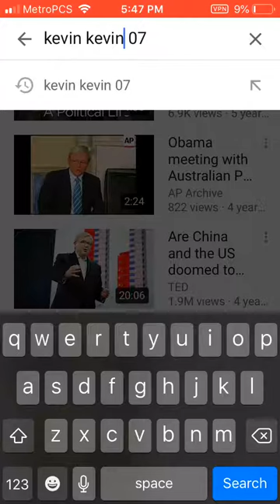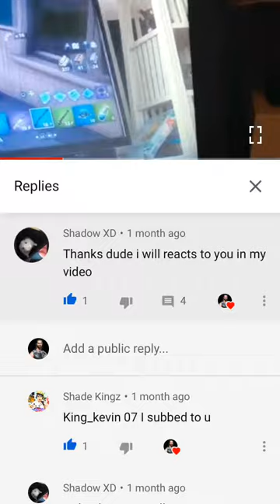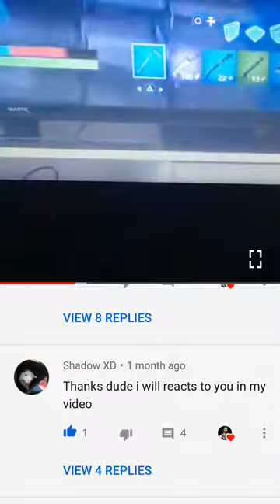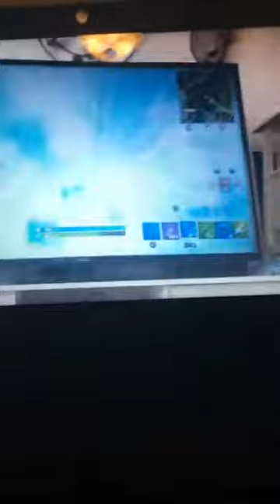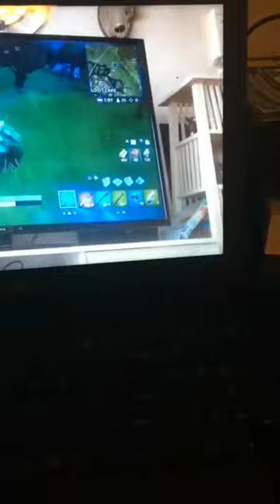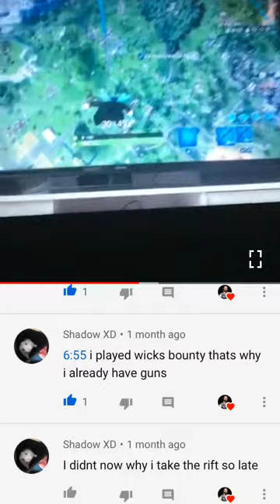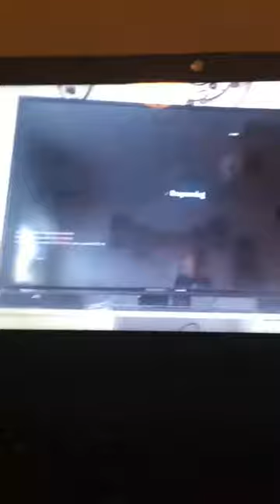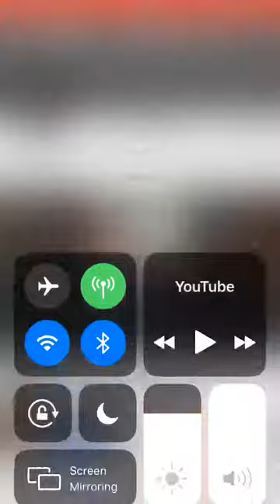Shout out to shadow xd